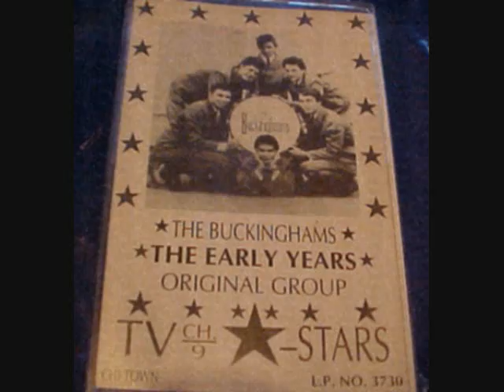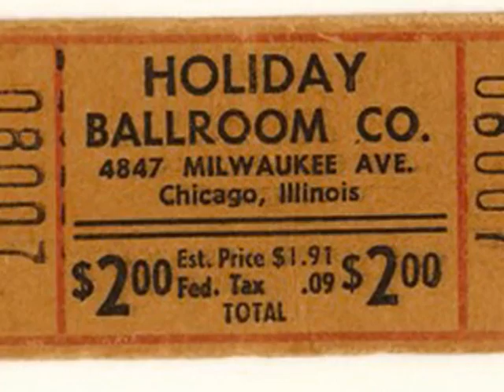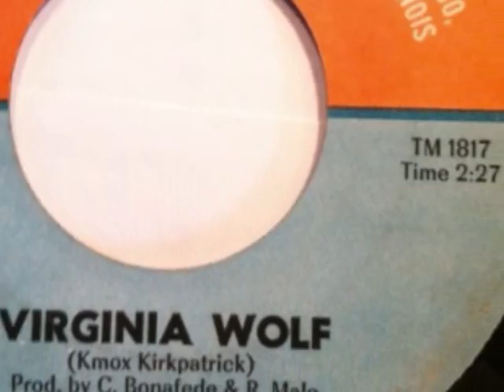VIRGINIA WOLF- THE FALLING PEBBLES(The Buckinghams)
Early Buckinghams' instrumental track previously issued on their very first album by the group on "The Kind of a Drag" album... Carl Bonafede their first personal manager and deejay at the hotspot Holiday Ballroom in Chicago decided the young Buckinghams should issue "Laudy Miss Claudy" & the flip side "Virginia Wolf" under an assumed moniker hence the band name "The Falling Pebbles"(kinda like The Rolling Stones, say what???) The Buckinghams got all kinds of airplay in Chicago and the strategy worked when the group was lauded by Cashbox magazine as "the most listened to band in America" in 1967.